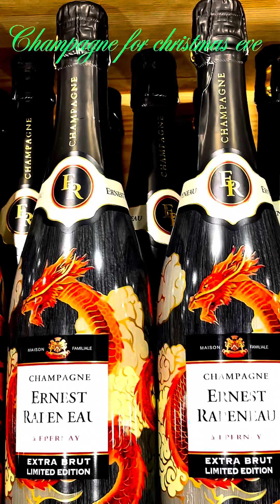Champagne for Christmas Eve